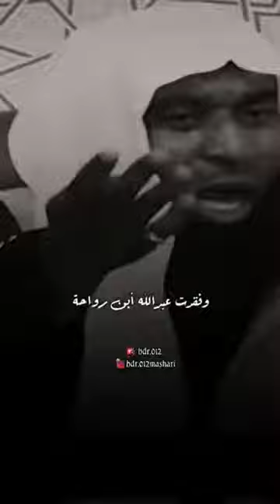تعبنا يا رسول الله ... وعزاؤنا أنك قدوتنا .. اللهم صل وسلم وبارك على سيدنا محمد وآله || بدر المشاري